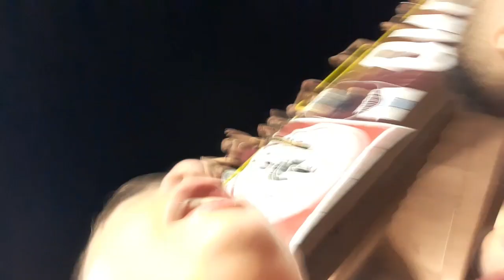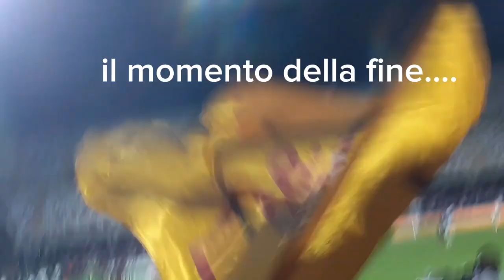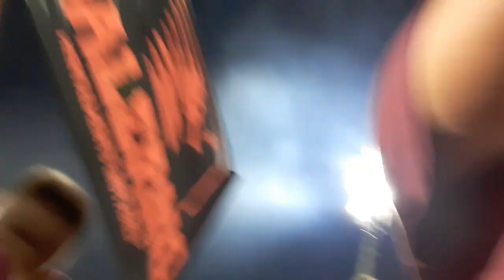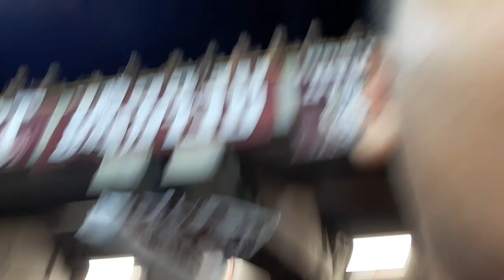INFERIORI! Live reaction Salernitana-Inter 0-4 dallo stadio Arechi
SALERNITANA-INTER 4-0  STADIO ARECHI

BUONA VISIONE ;)